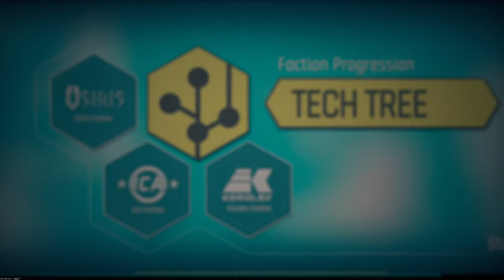HIGH Tier Loot Runs Solo! The Cycle: Frontier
Mid Closed Beta Update! Manticore buffed! armour more relevant, crafting cheaper, heaps of changes let's get into it! Advocate, Hammer, Lacerator, Flechette, KBR Longshot, Gorgon, there's so many to unlock.